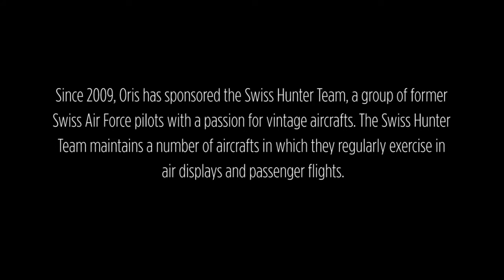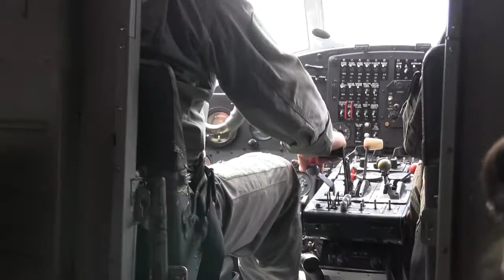Flying through the Swiss Alps with Oris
A day of soaring with aircrafts like the Hawker Hunter, De Havilland Vampire, Pilatus PC7 Turbo Trainer, Antonov AN 2, Pilatus P3 and a Boeing Stearman in this Minute X Minute exclusive!